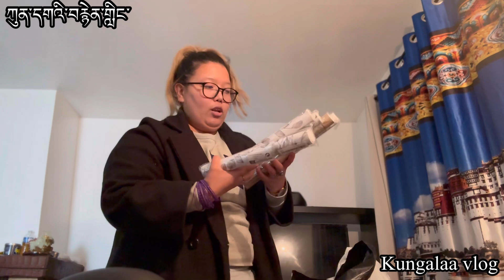SHEIN HAUL Cheap cloths || French class and daily news Updates || Funny Dad || tibetanvlogger🇫🇷